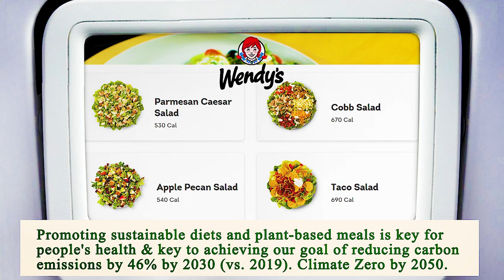Close to Me Restaurant - Close to Me Restaurants - Los Angeles 90027, Los Angeles County, CA, US